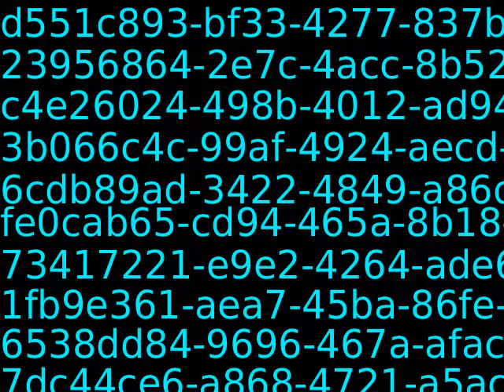PUB11383_55710_new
Content_PUB11383_55710